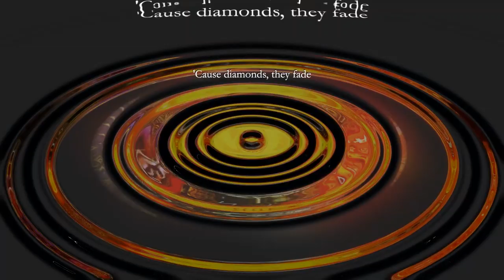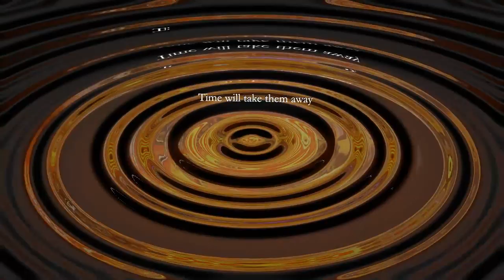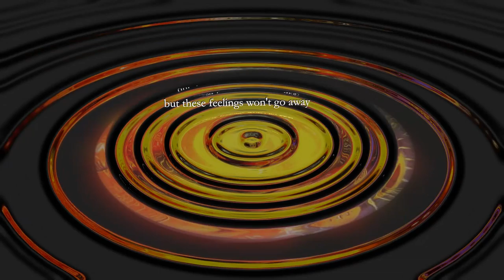Santana - Sideways (Feat. Citizen Cope)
Another great Carlos Santana song with Citizen Cope.

Time to create project: ~ 5 hrs
Time to render: 1 hrs

OS:  Microsoft Windows 8 Pro
Software: After Effects CS6
Manufacturer:  INTEL_
Model:  DX58SO2_
CPU Name:  Intel(R) Core(TM) i7 CPU       X 990  @ 3.47GHz
CPU Cores:  6
Memory:  24
GPU: Quadro 4000